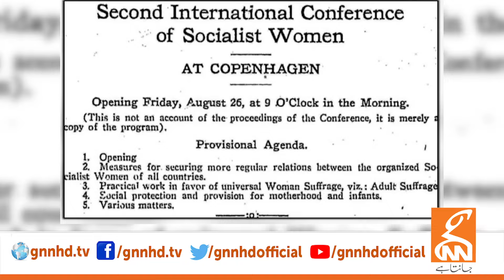International Women's Day Being Celebrated Today | Happy Women's Day | GNN Entertainment